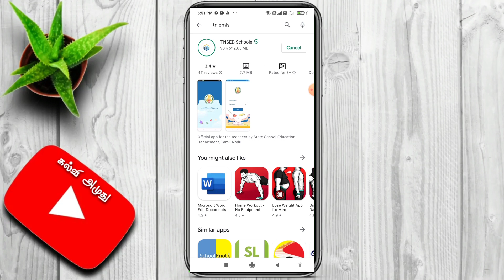TNEMIS Now is TNSED APPLICATION | TNSED APPLICATION பெயர் மாற்றம்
ஆசிரியர்கள்மற்றும் மாணவர்களுக்கான வருகைப்பதிவு பள்ளி பற்றிய தகவல்களை அப்டேட் செய்யப்படும்  எமிஸ் ஆப்பின் பெயர் தற்போது TNSED ( Tamilnadu School Education) என மாற்றம் செய்தள்ளது கல்வித்துறை.

கடந்த ஒரு வாரமாக அப்டேட் செய்யப்பட்ட EMIS இணையதளம் இனியாவது வேகமாக செயல்படுமா?

 TN EMIS NOW IS TNSED APP Link - Update Now...

TNEMIS Now is*

*" TNSED "*

*👉UPDATED VERSION 0.0.24*

*🔗 👉DOWNLOAD LINK ATTACHED*

_Tamilnadu School Education Department_

TN SED UPDATED